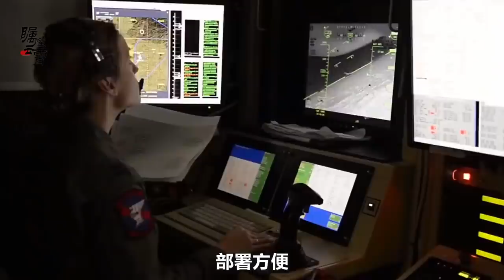美媒：中國軍工造出了朱姆沃爾特的“幼崽”，美國海軍被整懵了！【傅前哨】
美國媒體稱中國軍工造出了朱姆沃爾特的幼崽，美國海軍有點懵，這是乾什麼用的
美媒：中國軍工造出了朱姆沃爾特的“幼崽”，美國海軍被整懵了！